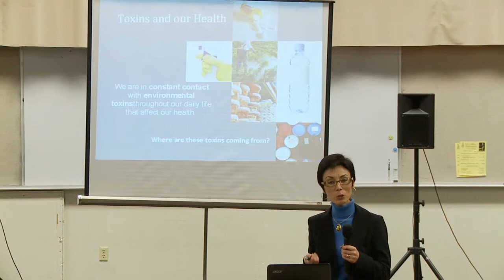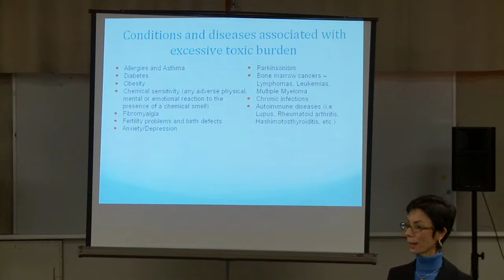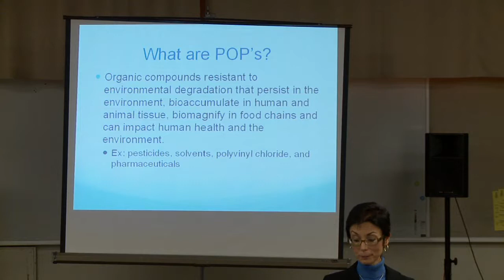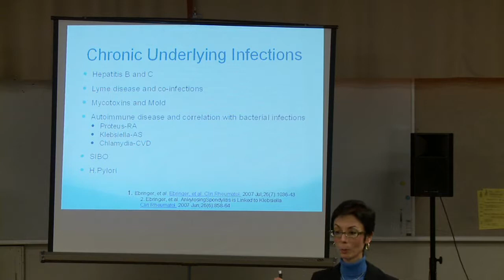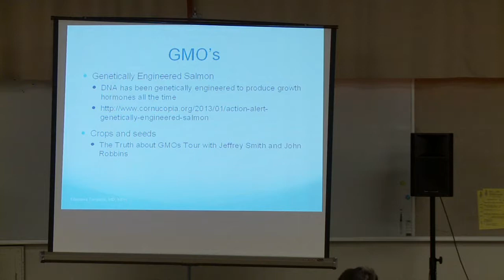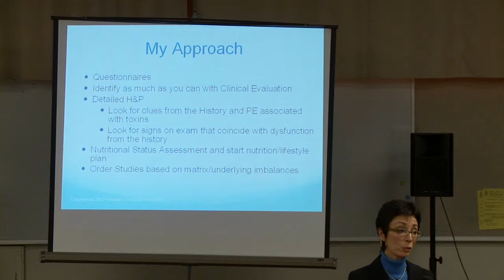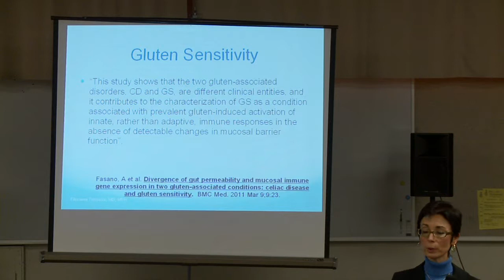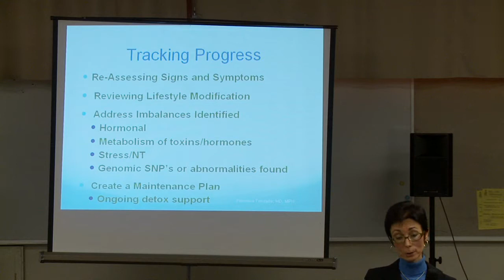(2013-01c) Filomena Trindade, MD - Practical Detoxification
Practical Detoxification by Filomena Trindade, MD, MPH, presented on January 17, 2013 at Smart Life Forum, Palo Alto, CA.